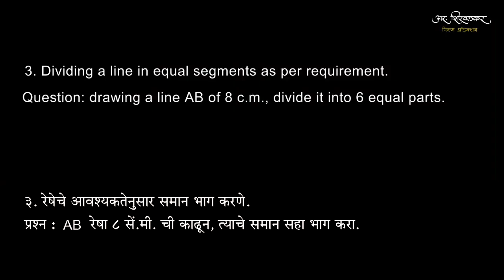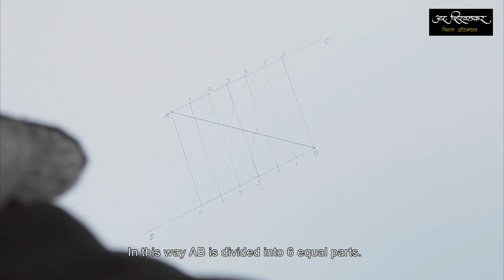Plane Geometry (एलिमेंटरी कर्तव्य भूमिती ) 3